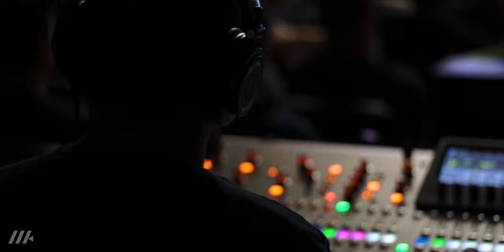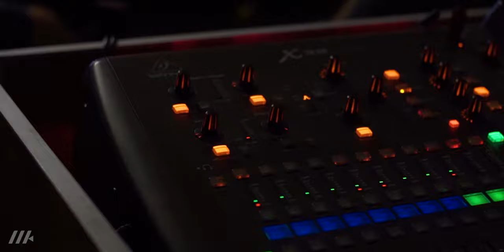Estou contigo ( Josue Lopez )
ficha tecnica
sax : Josue Lopez
Baixo : Junior Braguinha
Guitarra : Cacau Santos
Batera  : Felipe Alves
Teclado : Marcus abjaud
mixado e masterizado no : estudiotalmidim
tecnico de mix e master : Otavio martins "Gatão mix "
Video : make films
 Diretor de Video :  Matheus oliveira
Produção executiva  : Fernando GA